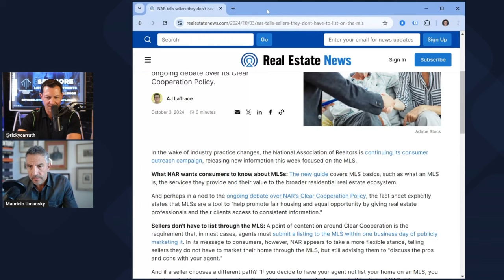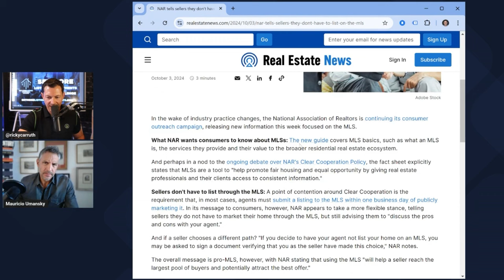Mauricio Umansky: NAR Needs To Be Shook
Ricky Carruth is one of the leading coaches for real estate agents in the industry. With over 20 years of experience in sales as an agent himself, he was the top agent in his MLS for 8 years in a row and three-time #1 RE/MAX agent in Alabama. He has helped thousands of agents all over the world reach their goals and continues to be a light in the industry.